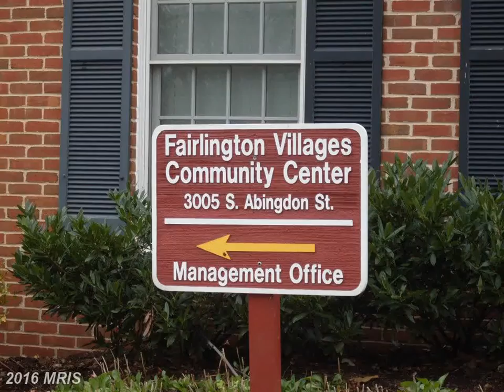3008 ABINGDON ST B1, Arlington VA 22206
Fabulous Fairlington condo! Bright, Sunny & Spacious. Gleaming hardwood floors. Updated kitchen with pretty white cabinets, stainless steel appliances & slate flooring. Master Bedroom has 2 closets including a walk-in. Great location. Convenient to shopping, restaurants & major commuting routes. Metro Bus stop nearby.